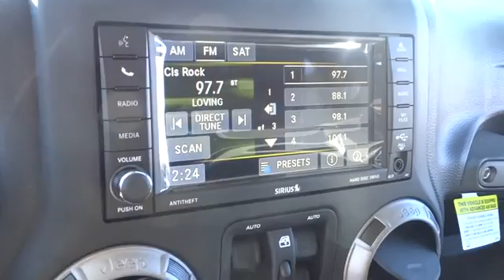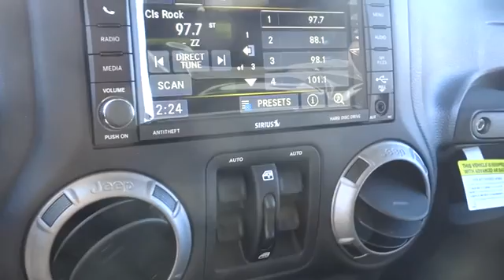2017 JEEP WRANGLER UNLIMITED Santa Rosa, Petaluma, Marin, San Francisco, North Bay, CA HL557185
2017 JEEP WRANGLER UNLIMITED
2017 JEEP WRANGLER UNLIMITED 4X4 - Stock#: HL557185 - VIN#: 1C4BJWDG1HL557185

2727 Dowd Dr.

Sport trim, Bright White Clear Coat exterior. QUICK ORDER PACKAGE 24S, 4x4, CD Player, SIRIUS SATELLITE RADIO, ANTI-SPIN DIFFERENTIAL REAR AXLE, CONNECTIVITY GROUP, TRANSMISSION: 5-SPEED AUTOMATIC (W5A5... RADIO: 430 CLICK ME!br /br /KEY FEATURES INCLUDEbr /4x4, CD Player. Child Safety Locks, Steering Wheel Controls, Rollover Protection System, Electronic Stability Control, Bucket Seats. br /br /OPTION PACKAGESbr /QUICK ORDER PACKAGE 24S Engine: 3.6L V6 24V VVT, Transmission: 5-Speed Automatic (W5A580), Front 1-Touch Down Power Windows, Remote Keyless Entry, Deep Tint Sunscreen Windows, Leather Wrapped Steering Wheel, Chrome/Leather Wrapped Shift Knob, Power Heated Mirrors, Power Convenience Group, Power Locks, Wheels: 17 x 7.5 Aluminum, Tires: P255/75R17 OWL On/Off Road, Auto Dim Mirror w/Reading Lamp, Security Alarm, TRANSMISSION: 5-SPEED AUTOMATIC (W5A580) Hill Descent Control, Tip Start, BLACK 3-PIECE HARD TOP Rear Window Defroster, Delete Sunrider Soft Top, Freedom Panel Storage Bag, Rear Window Wiper/Washer, RADIO: 430 Remote USB Port, CONNECTIVITY GROUP Uconnect Voice Command w/Bluetooth, Vehicle Information Center, Remote USB Port, Tire Pressure Monitoring Display, ANTI-SPIN DIFFERENTIAL REAR AXLE, SIRIUS SATELLITE RADIO 1-Yr SIRIUSXM Radio Service, For More Info Call , ENGINE: 3.6L V6 24V VVT (STD). br /br /Plus government fees and taxes, any finance charges, $80 dealer document processing charge, any electronic filing charge and any emission testing charge. (Eff 7/1/12). Price contains all applicable dealer incentives and non-limited factory rebates.br /